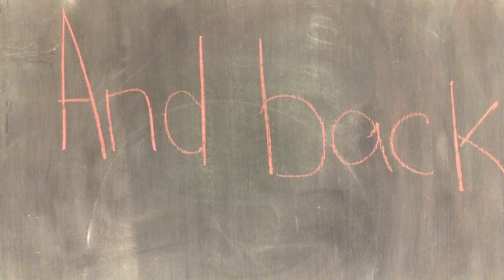Be the Change by Green Class, Team 2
Environmental awareness stop motion video made in art class for Earth Day